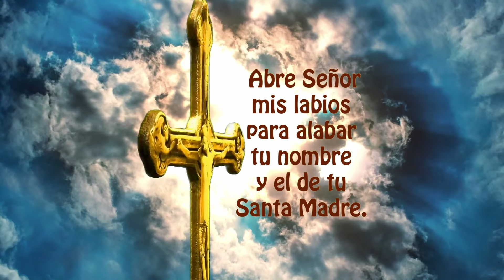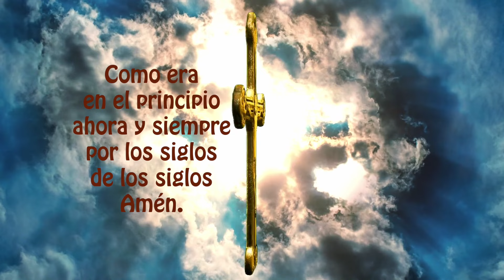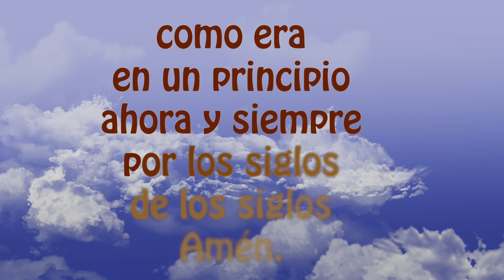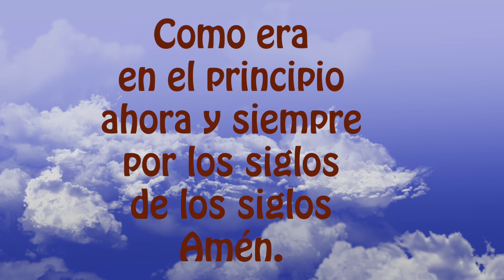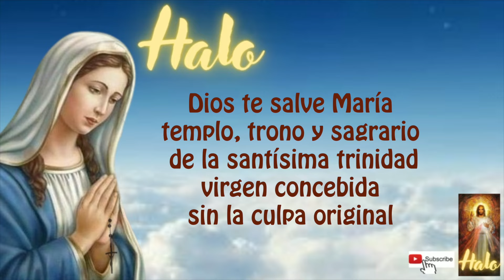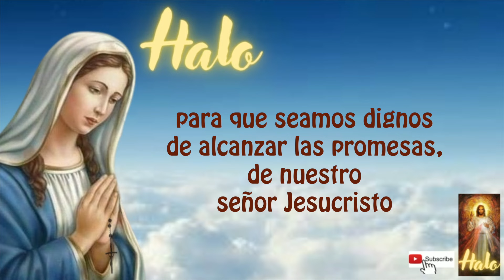El santo rosario corto de hoy sabado 3 de diciembre 2022, misterios gozosos ✨🌹a la virgen Maria 🙏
En estos misterios semana gozosos, el Santo Rosario se nos presenta floresciente de gozo. De esta manera queremos rendir tributo a la Virgen María, alabándole por los milagros que nos ha hecho acontecer y rogándole que nos conceda su ayuda en nuestras labores y en nuestro camino hacia la vida eterna. Esperamos que este breve rosario os haga sentir mucho más cerca de Dios y de Su Santidad, la Virgen María.

✨Agradecemos sus suscripciones🙏 únase usted a nuestro grupo de oración🙏 y recibirá diariamente un nuevo Rosario, solo seleccione CAMPANITA🔔🙏🏼
OPCION DE ROSARIO MAS LENTO 22 MINS. EN NUESTRA LISTA DE REPRODUCCION "ROSARIOS LENTOS UNA SEMANA" AQUI LA LIGA

2) MIRAR (PLAY)todo el video, son solo 18 minutos (aprox)

3) LIKE-ME GUSTA es muy importante para el sistema .

4) COMPARTIR EL ROSARIO, es uno de nuestros grandes deberes católicos, para ayudar a los demás en el crecimiento de la fé,  a veces creemos que no lo van a ver, pero Dios obra de maneras misteriosas.

5) COMENTAR, es muy bonito que le dejemos a la virgen nuestras peticiones, ella nos está siempre con nosotros.